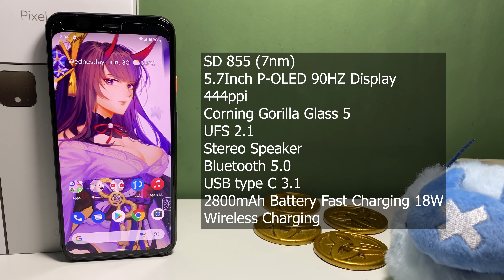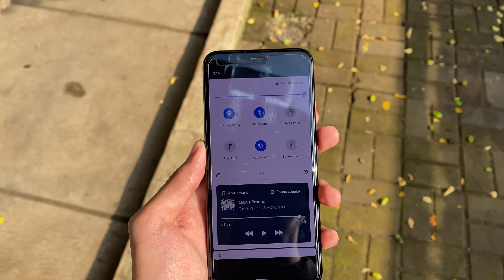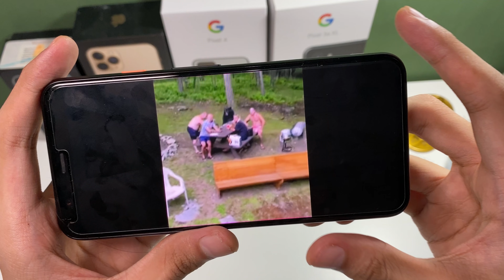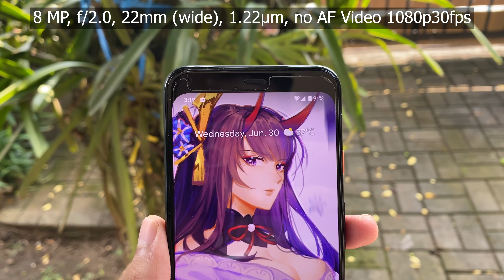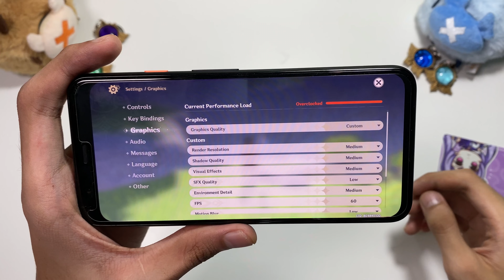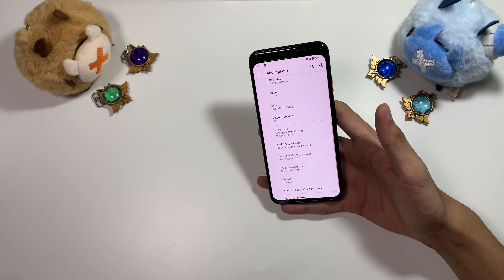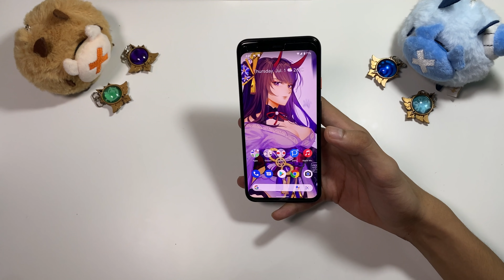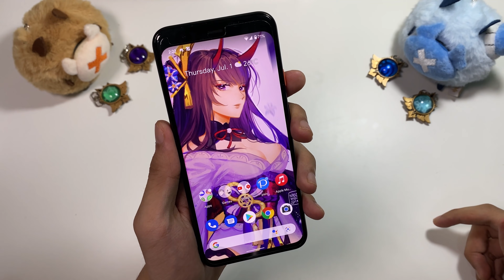Google Pixel 4 Review Di Tahun 2021 | Sekarang Harganya 4 Jutaan Worth It Kah?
Timecode:

Intro - 00:00
Harga - 00:24
Design Dan Display - 01:11
Audio Quality - 03:18
Speaker Test - 05:04
Camera Quality - 05:40
Gaming Perfomance - 07:51
UI Experience - 09:18
Battery Life - 10:54
Conclusion - 12:06